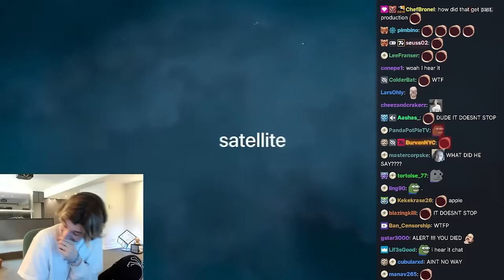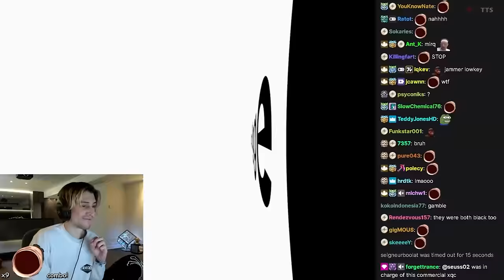xQc shocked after misheard *igger from iPhone 14 trailer..